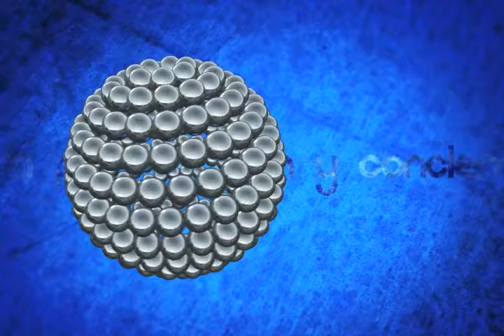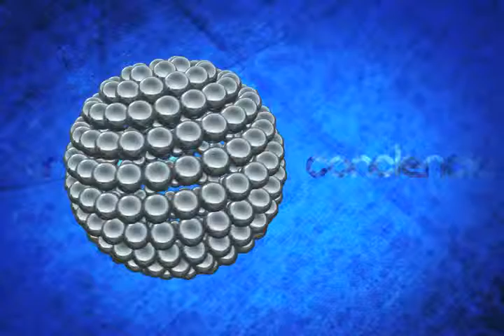Punto Final entrevista ULISES RUIZ Parte 2